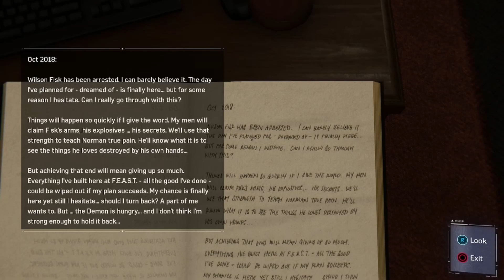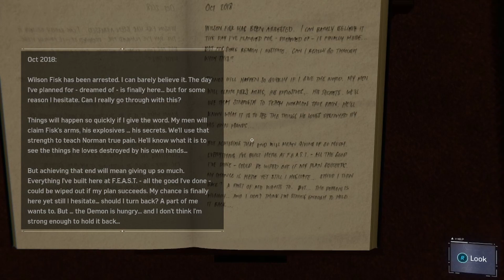Li's Secrets (Sneak Plays Spider-Man part 15)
The man has a secret room, of course he is gonna be evil!

It really does mean a lot to me and spider-man's spine.